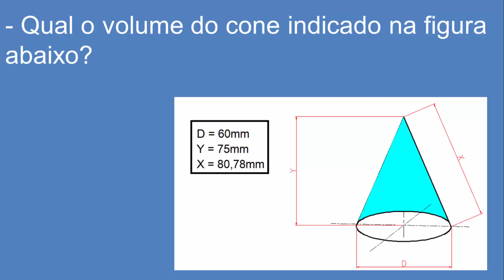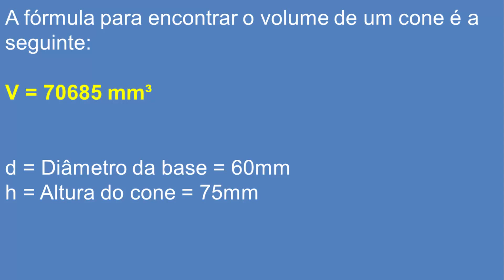Quiz Matemática - Vídeo 06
Horário das postagens diárias:

(Vídeo 01 - 15:00 horas)
(Vídeo 02 - 16:00 horas)
(Vídeo 03 - 17:00 horas)
(Vídeo 04 - 19:00 horas)
(Vídeo 05 - 20:00 horas)